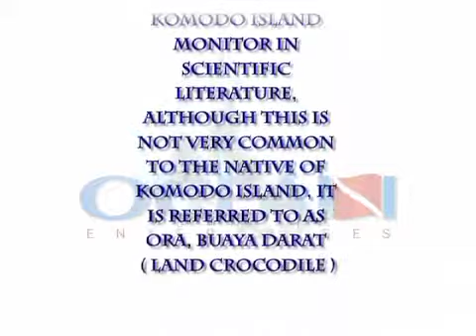Komodo Islands Trip with Werner from Ocean Enterprises October 2010.m4v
Werner Kurn from Ocean Enterprises takes an adventurous group of travelers to the Komodo Islands where they stay on the Seven Seas Liveaboard and experience the incredible diving this area has to offer.  In this video Werner takes his group to a park where they can see the Komodo Dragons up close and personal!  The Komodo Dragon actually tries to attack one of the guides!